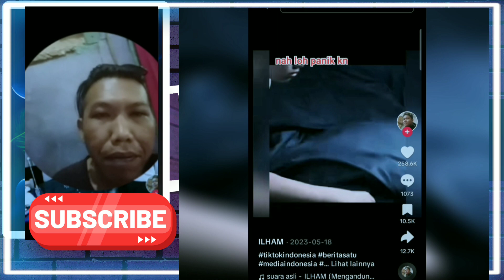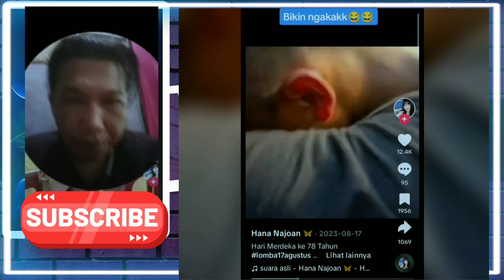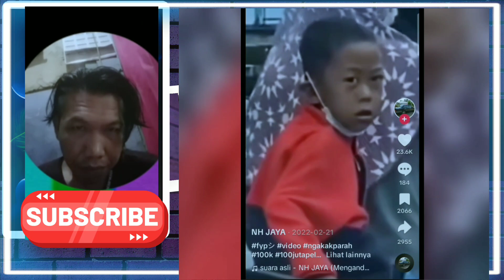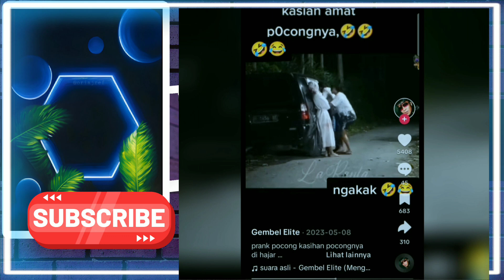Reaction || Video Tiktok Lucu Yang Bikin Ketawa Sampai Bengek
hallo semuanya
di video kali ini kita akan reaction video tiktok lucu yang bikin ketawa sampai bengek
semoga terhibur ya dan jangan lupa dukung terus konten-konten di chanel ini dengan cara

Terima Kasih